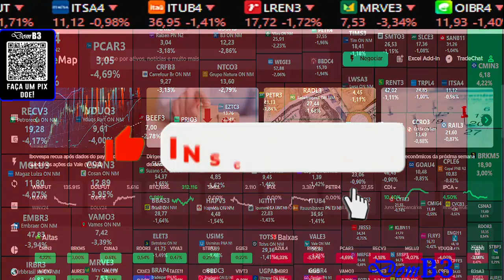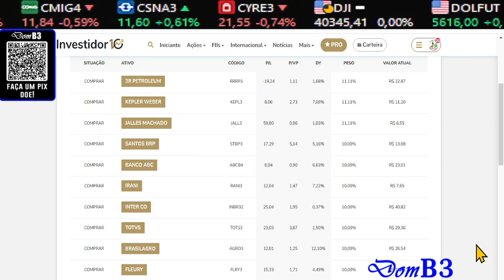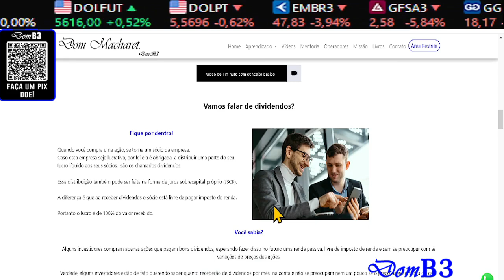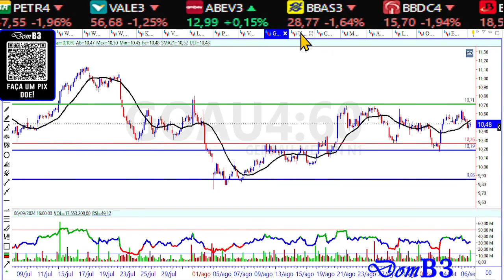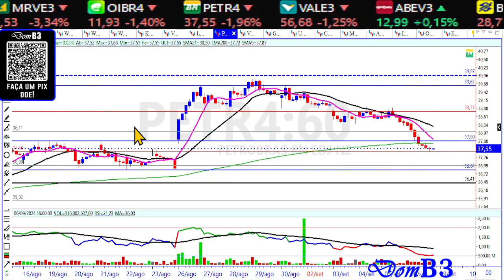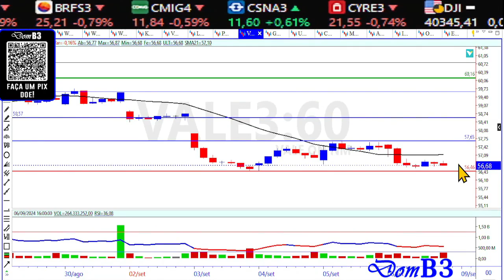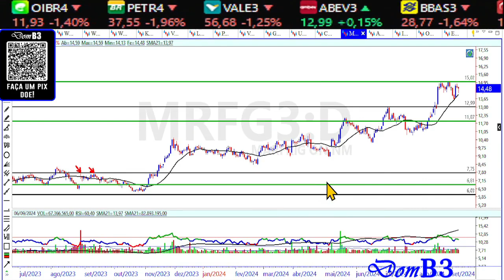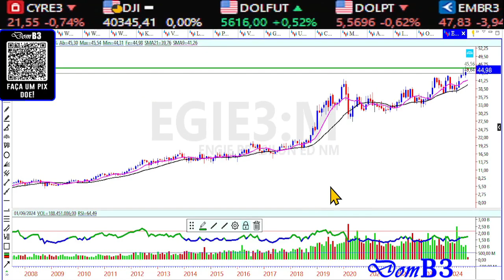Abertura De Mercado Domb3 Que Ações Comprar Vale3 E Petr4 Retomada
Abertura De Mercado Domb3 Que Ações Comprar Vale3 E Petr4 Retomada irbr3 amer3 lren3 egie3 oibr3 mrfg3 Bolsa De Valores Como ganhar dinheiro com ações, análise técnica e análise gráfica.

★★★★★  Mentoria? ★★★★★